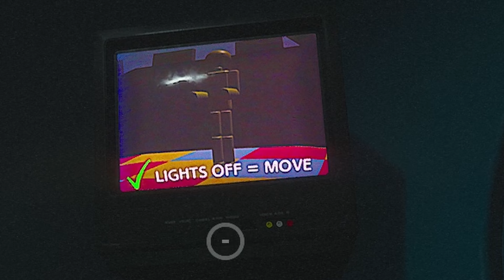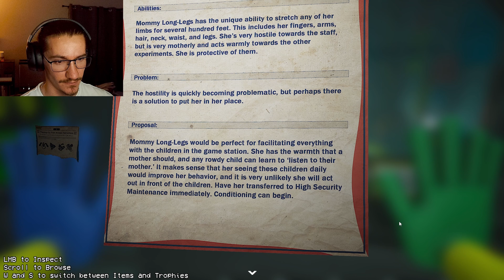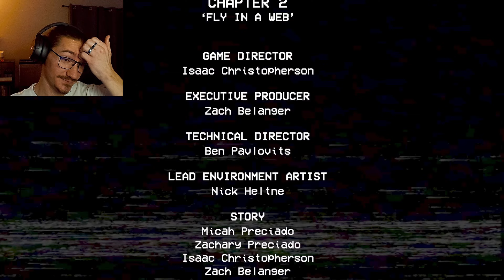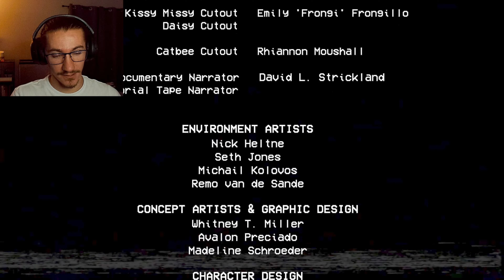Mommy IS NOT Lovey || Poppy Playtime || Chapter 2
Excellent addition to the Poppy Playtime game. Can not wait for Chapter 3!